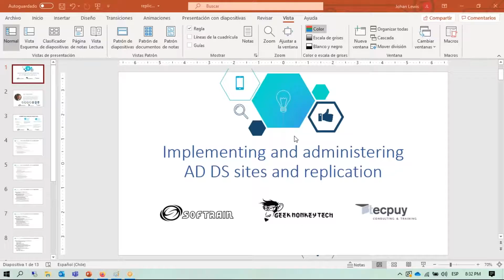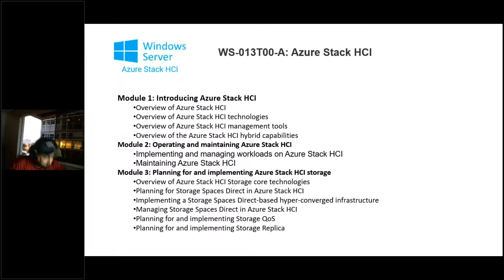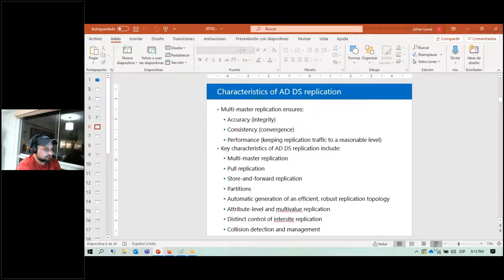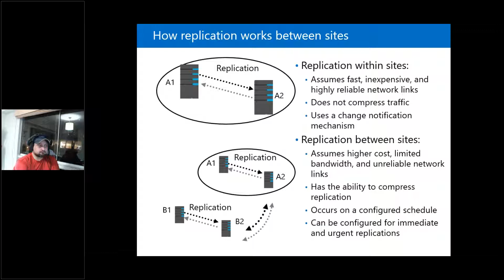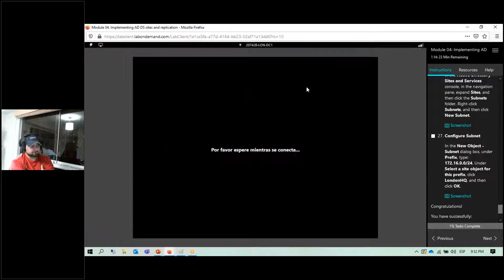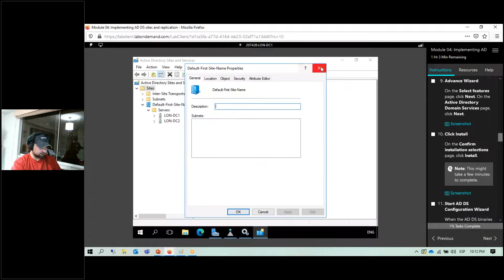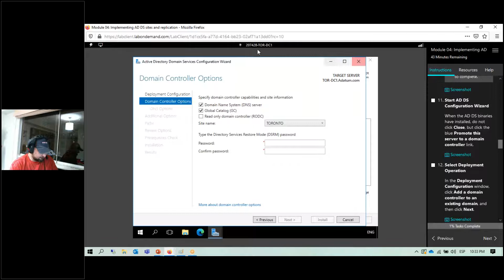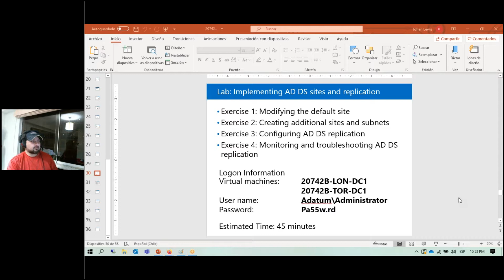Softrain Academy Workshop Microsoft Active Directory Replication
Microsoft Active Directory Replication Workshop